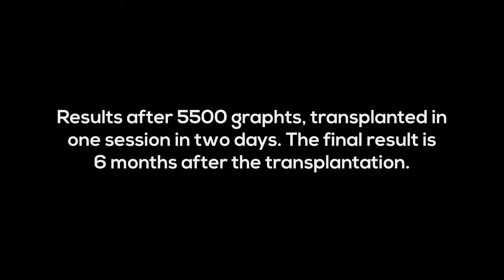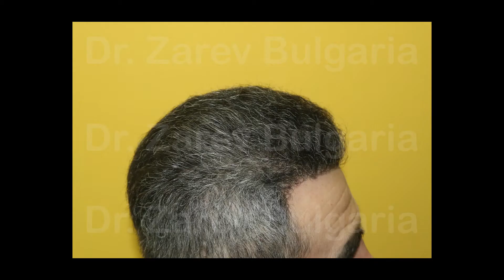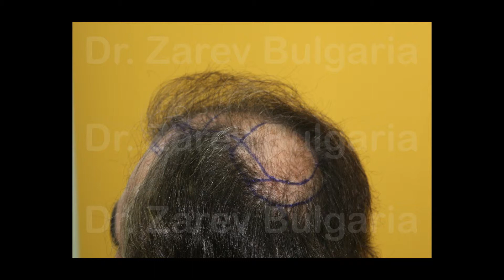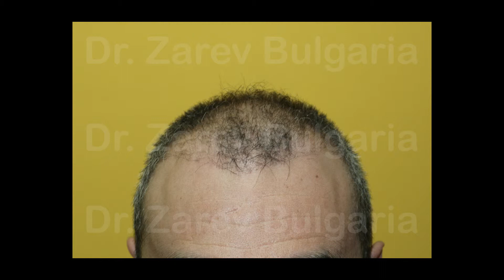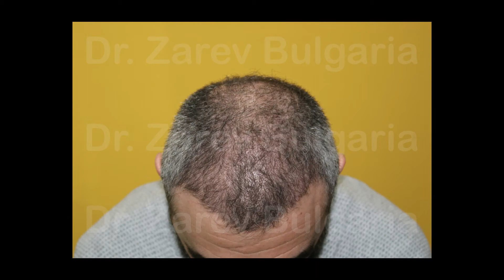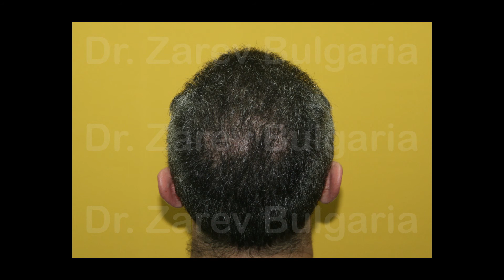Dr. Zarev hair transplant 5500 grafts / Д-р Зарев трансплантация на коса 5500 присадки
Results after 5 500 grafts transplanted in one session in two days. The final result is 6 months after the transplantation.

About us:
Dr. Tsvetalin Zarev graduated from Medical University, Sofia in 2010. He works in the field of aesthetic plastic surgery and has been actively involved in the transplantation of hair follicles - hair, eyebrows, eyelashes and beard in the last 9 years. During this period Dr. Zarev has used manual as well as motorized FUE technique. In the last 6 years he actively develops and applies vacuum assisted technique for hair transplantation.

Contact with Dr. Zarev:

Galatea Clinic
Maestro Kanev Str. N: 4
Sofia, Bulgaria

FOR US THE RESULT OF HAIR TRANSPLANT MEANS ACHIEVING NATURAL VISIBLE HAIR DENSITY IN ALL AFFECTED AREAS

• A strictly individual approach to each patient
• We calculate the exact number of required grafts by a microcamera study and using mathematical principles
• The method we use allows us to extract up to 60% of the healthy hair and transfer it to the affected zones
• Up to 95-98% of the micrografts take root: the calculated density is achieved in a single stage
• We extract pure follicular units without unnecessary tissue.
• We can transplant up to 3000 micrografts (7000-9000 hairs) in a single day, and up to 6000 micrografts (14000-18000 hairs) in two consecutive days
• The technique makes possible effective extraction of every healthy hair from any location on the human body.